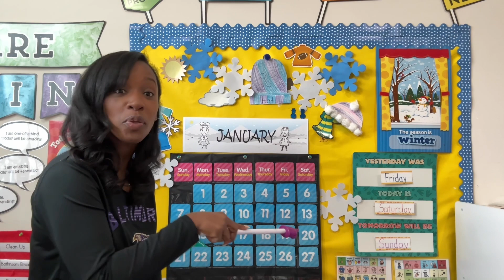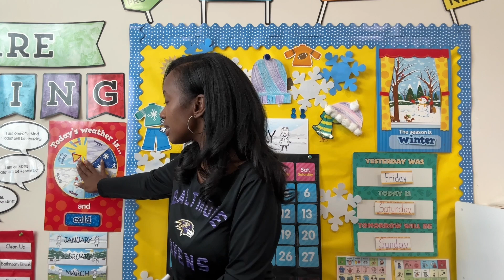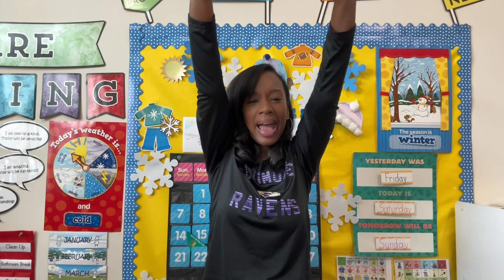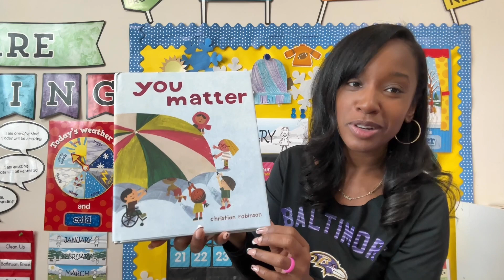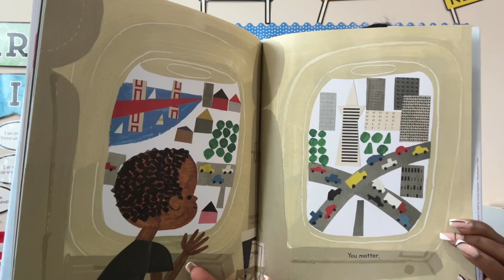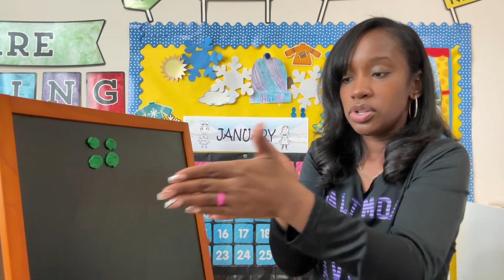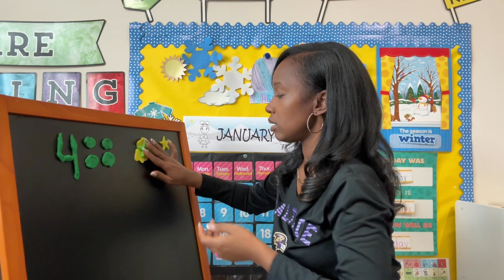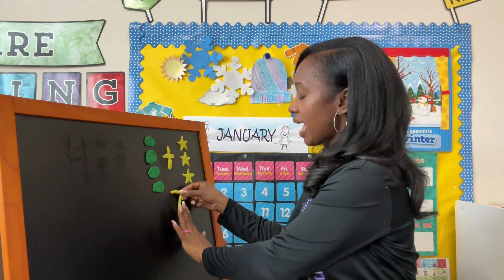Preschool learning and fun for and pre-kindergartners | reading, counting, singing, sensory play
Welcome to Amazing Adventures Preschool & Kindergarten Readiness program!

Join in with Mrs. Shannon for an amazing circle & story time experience!

Students will enjoy an interactive time of engagement through hands on sensory learning, sing-along-songs, read-aloud stories, and arts & crafts activity.

During this edition of circle & story time we will read You Matter by Christian Robinson. We will also create shapes, count and add using play doh.

Materials that can be used to follow along in this lesson:

- green & yellow play doh
- Play doh shape cutters (Star)

Happy Learning!